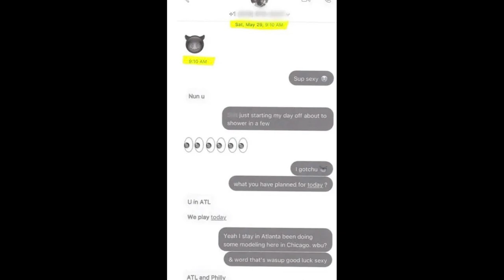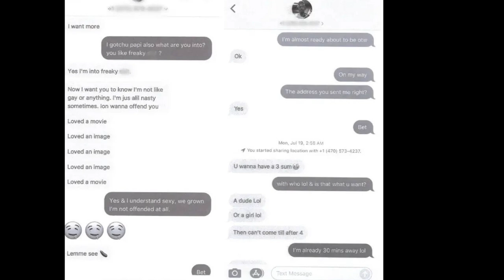Dwight Howard ALLEGEDLY CAUGHT Texting Another Man "Thinkin Bout That Meat" Royce Reed PREDICTED IT!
Dwight Howard CAUGHT Texting Another Man 🍆🌈 "Thinkin Bout That Meat" Royce Reed PREDICTED This!